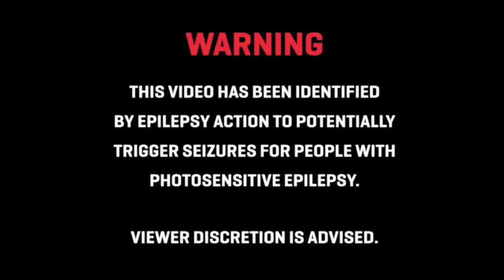Serious Sam 2 Part 24 'Dive Bomb'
Recorded in
720p on Steam Deck